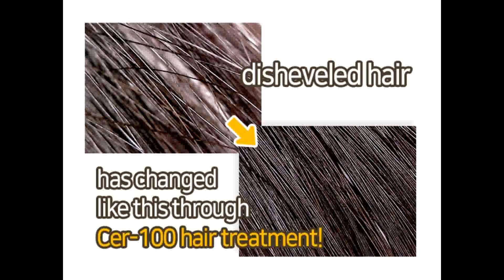hair treatment before and after - hair protein treatment : CER 100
hair treatment before and after - hair protein treatment : CER 100 treatment
Look at the hair pack management process.
You can see powerful hair moisturizing and hair elasticity care.